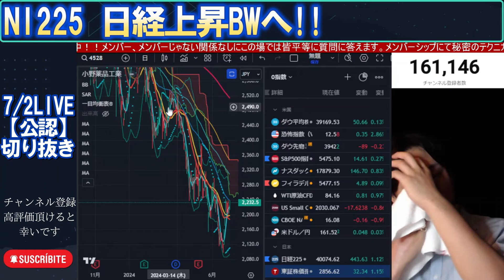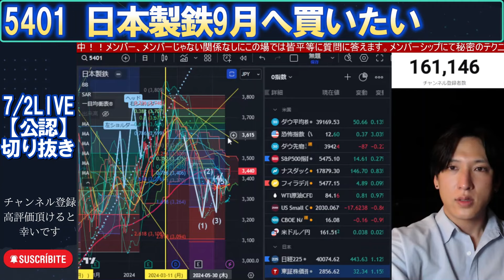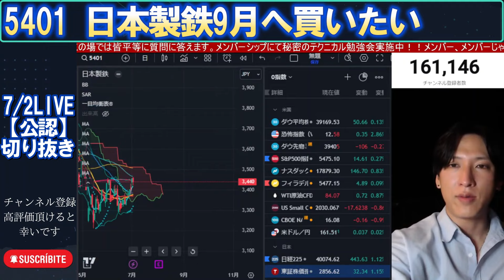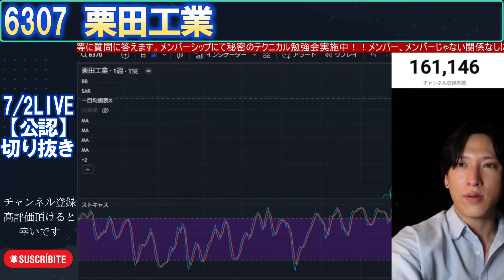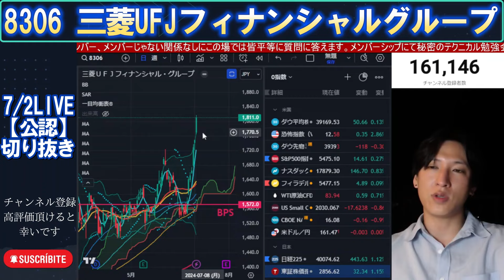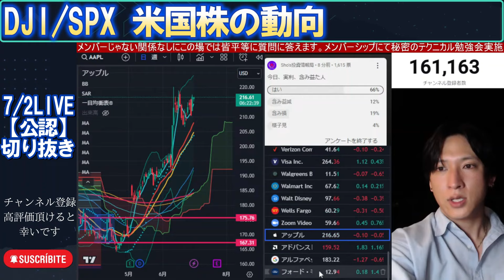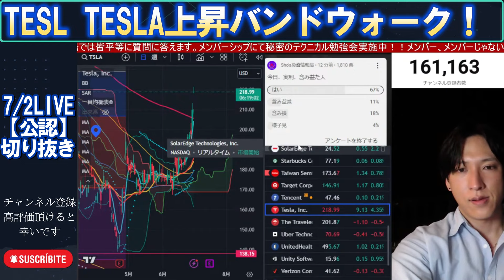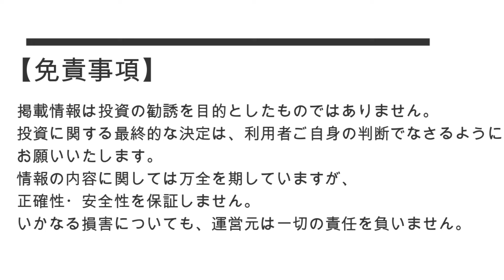【日経平均上昇バンドウォーク/小野薬品工業/日本製鉄/栗田工業/三菱地所と三菱重工関連強さ/三菱UFJ銀行/米国株/沖縄リゾートホテルの感想/NS倍率日本強い/TESLA強い上昇BW/朝日インテック】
0:00 OP
0:17 日経上昇BWへ!!
2:31 小野薬品工業
4:07 日本製鉄9月へ買いたい
8:02 栗田工業
10:20 三菱地所と三菱重工関連強さ
14:00 三菱UFJフィナンシャルグループ
14:35 米国株の動向
16:09 沖縄リゾートホテルの感想
19:03 NS倍率日本強い
19:49 TESLA上昇バンドウォーク！
20:30 朝日インテック
21:29 今日のまとめと今後の注意点